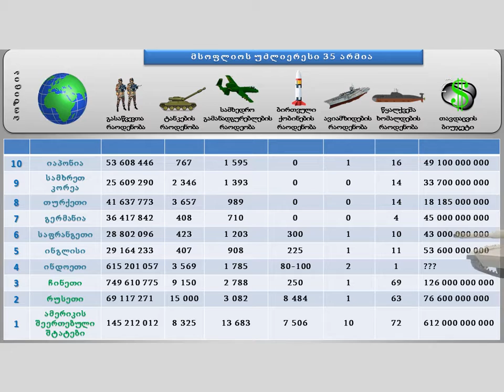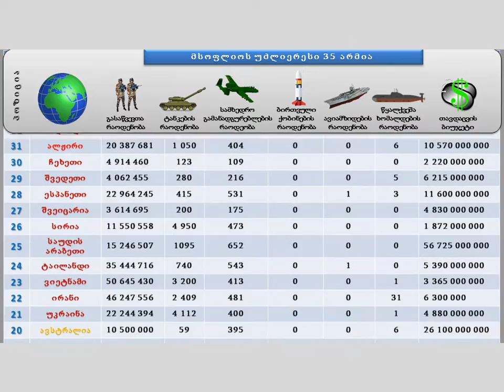მსოფლიოს უძლიერესი 35 არმია